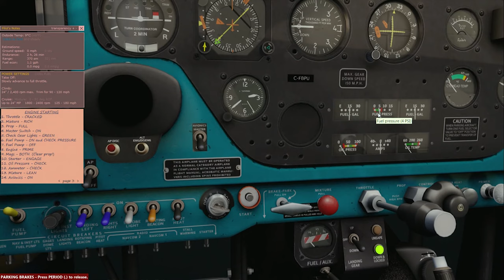Prepar3D v3 - Around The World - 17: Kimmirut (CYLC) To Kangiqsujuaq (CYKG)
This is my 17th flight in the A2A Comanche going around the world! I will situate the weather as it is at that moment in the area where I will be flying. I have stopped adding the fast forward parts as for some reason they made my video editing program take even longer to encode the video.

This flight takes me from Kimmirut, Canada! to Kangiqsujuaq, Canada.

store!